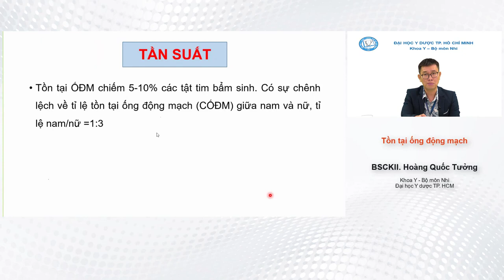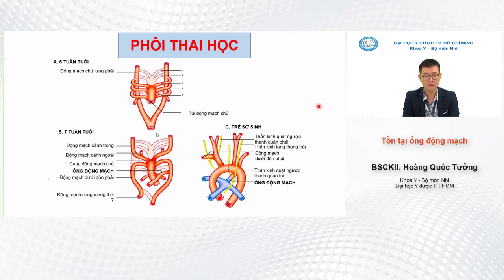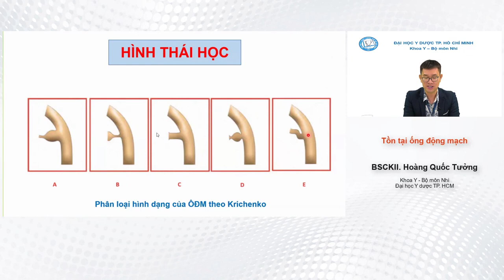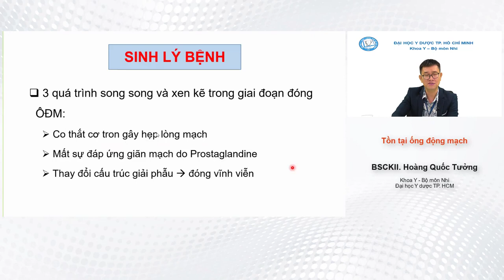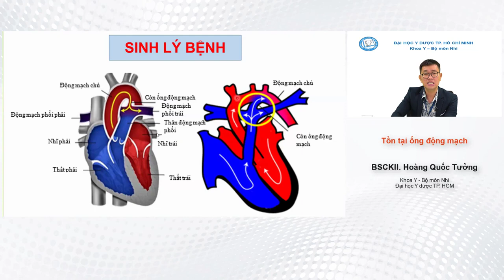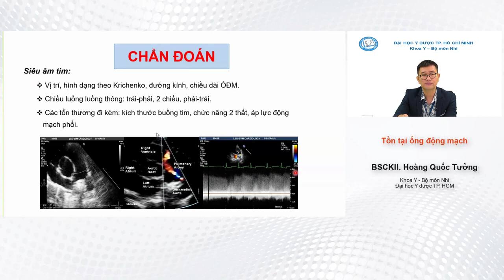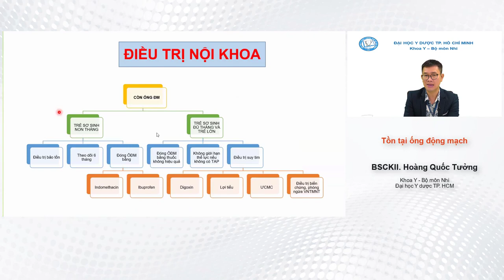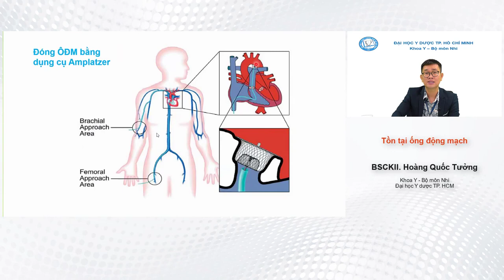BÀI GIẢNG NHI KHOA: Tồn Tại Ống Động Mạch - BS CKII Hoàng Quốc Tưởng